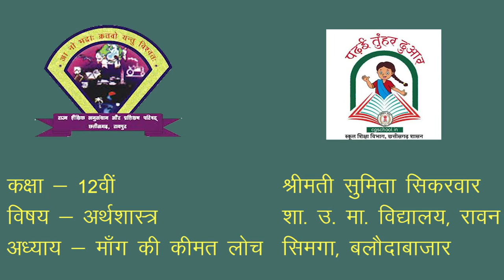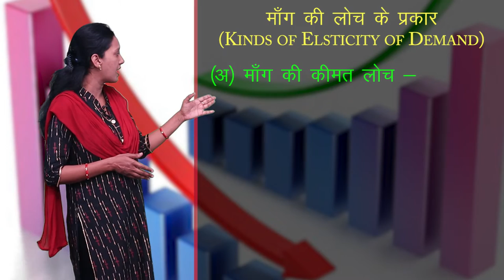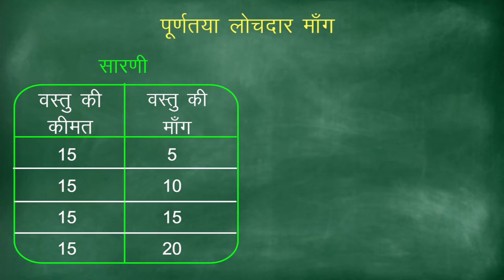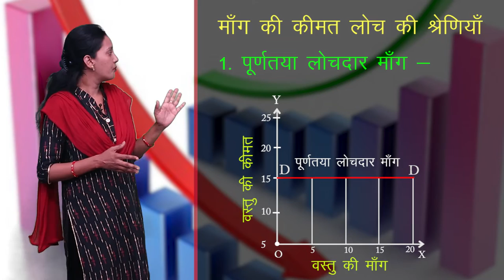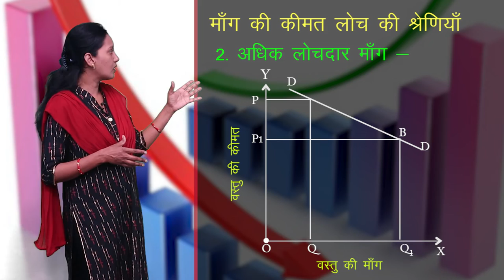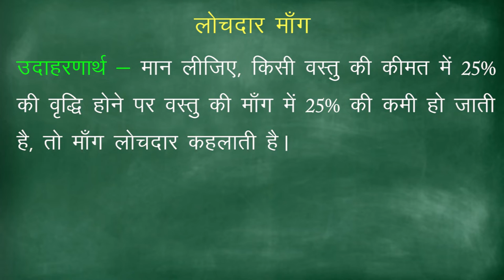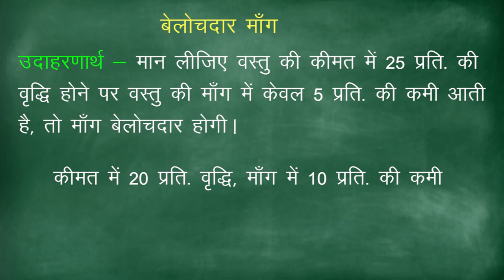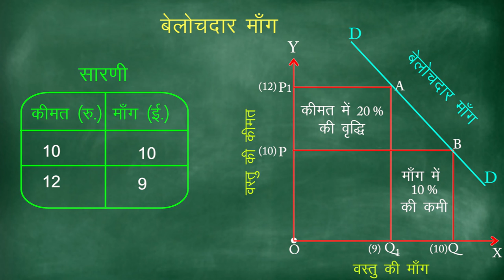CLASS 12th ECONOMICS | CHAPTER 5 - PRICE ELASTICITY OF DEMAND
CLASS 12th ECONOMICS | CHAPTER 5 - PRICE ELASTICITY OF DEMAND | 1